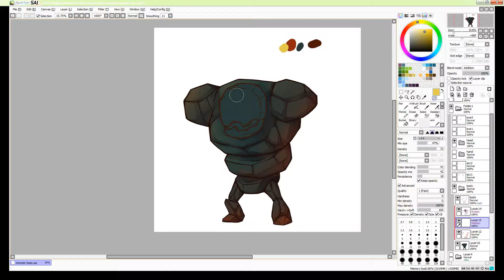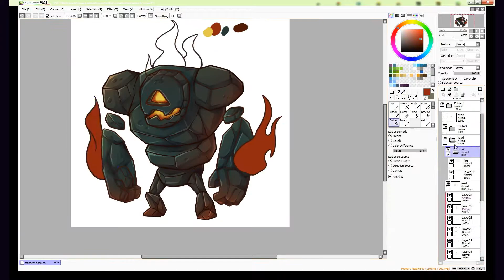Mobile Game Character Coloring Time Lapse - Nightspade Studio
Fire golem character coloring process time lapse by Hermina Nurdiawati, 2D artist at Nightspade Mobile Game Studio Bandung, Indonesia.